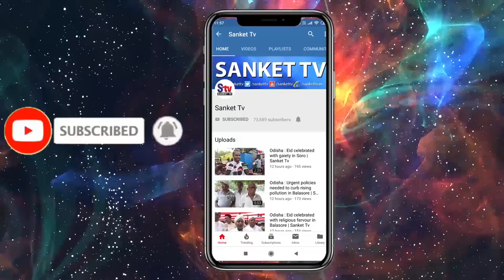Odisha : National level painting demonstration workshop held in Balasore | Sanket Tv